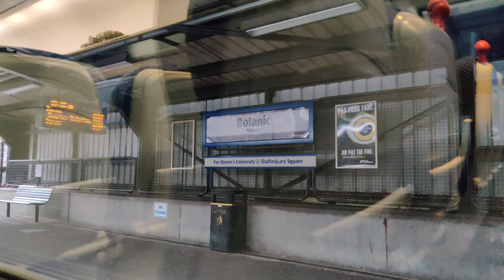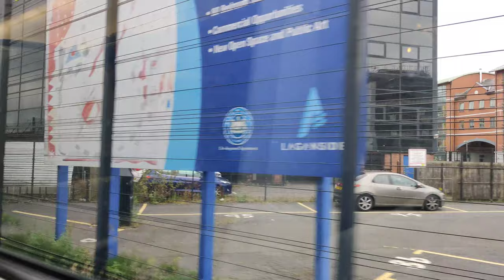Trip From Great Victoria Street - Belfast Central Behind Nir 3000 Class DMU - 24th July 2019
GVS to Central Behind 3000 class lasted about 8 minutes to do and it was a very busy along this stretch of the line and this train later continued to Bangor